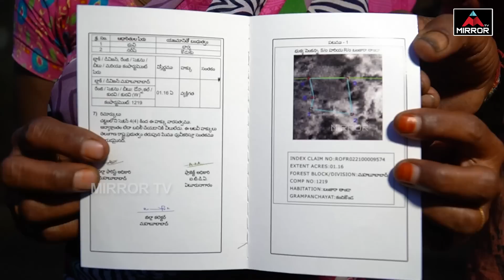చెప్పేటోడు వంద చెప్తాడు.. | Old Women Comments On Revanth Reddy | Mahabubabad Public Talk | M TV